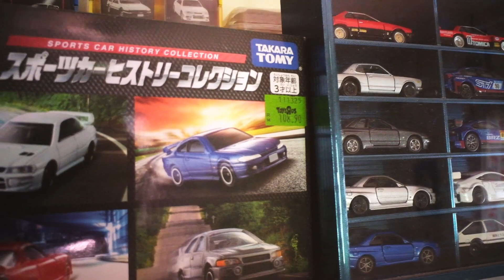Resetting My Channel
Not much to say here, I'm just doing some updates for the channel. Don't worry, I'm not deleting anything from the channel. But I am going to be more open on the videos I post. Think of this channel as my personal journal from now on, just giving my thoughts on the world around me. It might include reviews, rants, or just generally things I want to share.

It's a new start, so I hope I can do things simply just my way.